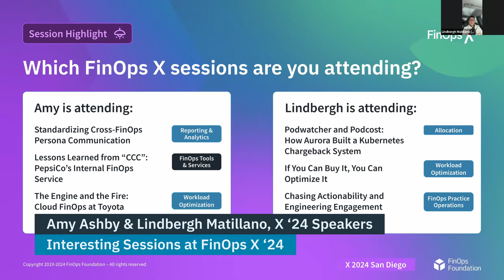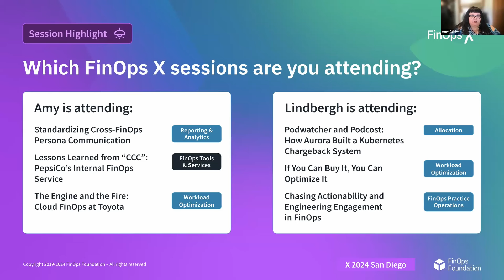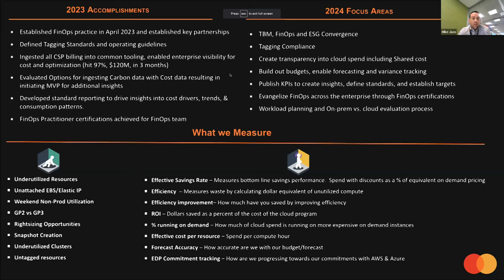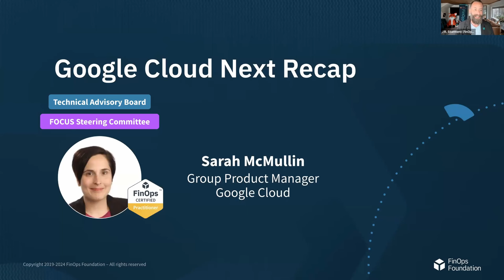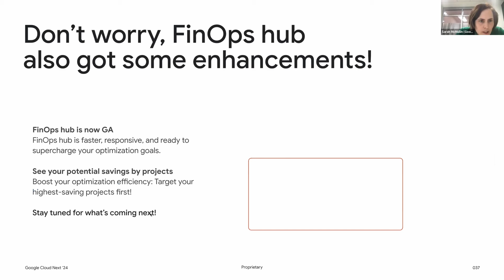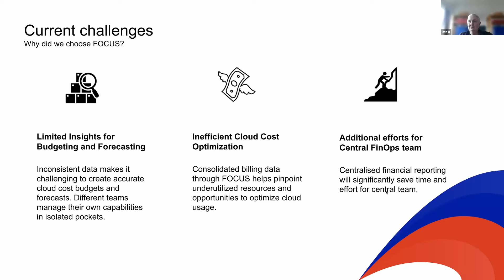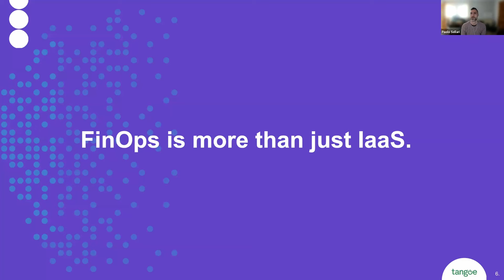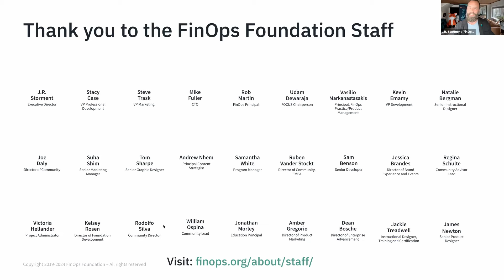April 2024 Summit: Google Cloud Next Recap, Multi-cloud Billing with FOCUS, FinOps X Updates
We invite Sarah McMullin from Google Cloud to give us a few updates from Google Cloud Next ‘24, including updates on faster access to cost data to maximizing committed use discounts, and “anomaly detection for all.”

Amy Ashby and Lindbergh Matillano, upcoming FinOps X ‘24 speakers, tell us their top three sessions from FinOps X ‘24. We also hear from:
Mike Jaco and Vik Saluja who share Mastercard's accelerated FinOps journey with sustainability as a supporting pillar
Vinay Pai (Vigin Media O2) and Deborah Ross (Virgin Media O2) on tackling multi cloud billing data using the FOCUS specification
Paolo Sellari (Tangoe) on applying Finops across all areas of cloud

00:00 Highlights
02:05 Introduction
05:33 Upcoming Sessions at FinOps X ‘24
14:06 Mastercard’s Accelerated FinOps Journey
26:45 Google Cloud Next ‘24 FinOps Announcements
39:14 Multi Cloud Billing Data Using FOCUS
50:50 Taking Full Control of Cloud with Tangoe

IMPORTANT LINKS